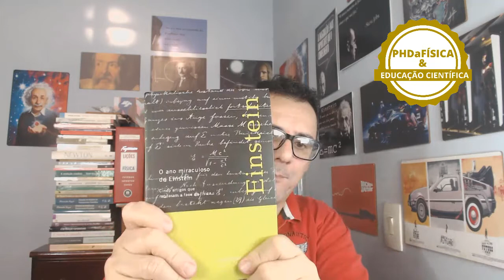Dia do Físico? Annus Mirabilis? Só Einstein?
Qual a origem do dia do físico? Por que Einstein foi escolhido? Outros físicos tem um annus mirabilis

GRUPO DO WHATSSAP - PHDaFÍSICA QUANTICA EM 12 LIÇÕES
PRÉ-LANÇAMENTO

Pegue o seu Ebook GRATUITO sobre FÍSICA QUÂNTICA UMA REALIDADE OCULTA NO LINK ABAIXO:

Faça o nosso curso sobre FÍSICA QUÂNTICA UMA REALIDADE OCULTA

Vídeos e Audios exclusivos

Se preferir fazer DOAÇÕES nas CONTAS
BANCO iNTER
Agência: 0001
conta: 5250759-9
Itaú
Agência: 7646

Bradesco
Agência: 2304